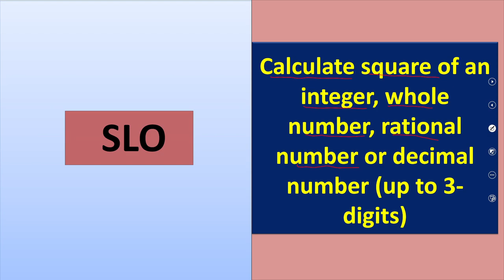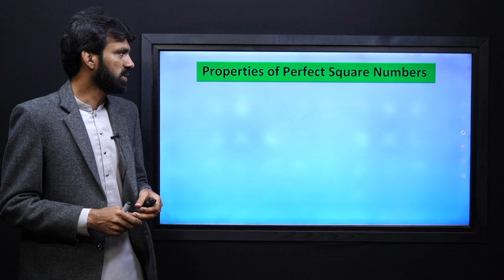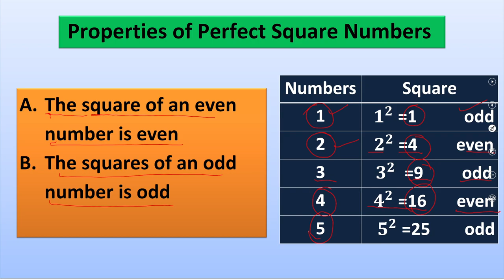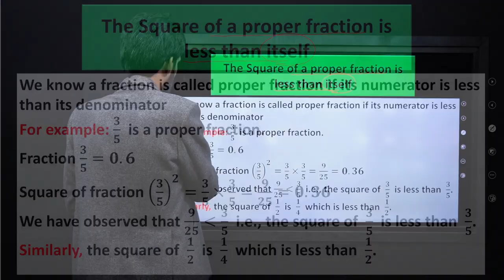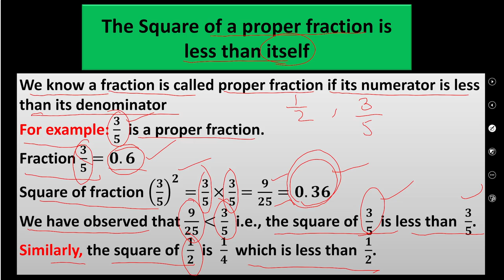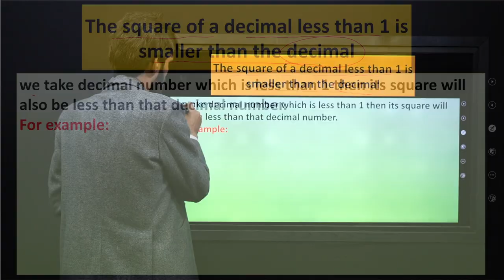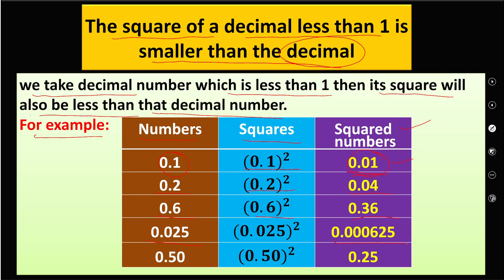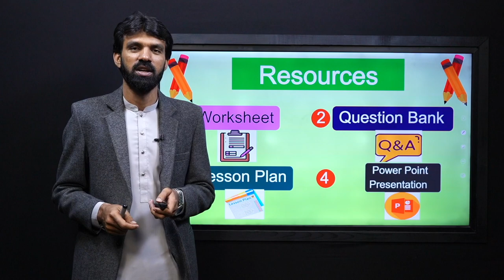Mathematics Grade 7 Topic 3.4 || NCP 2022-23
1.PowerPoint Presentation